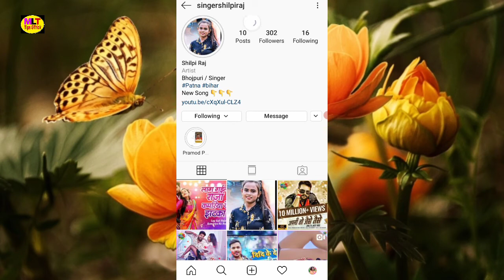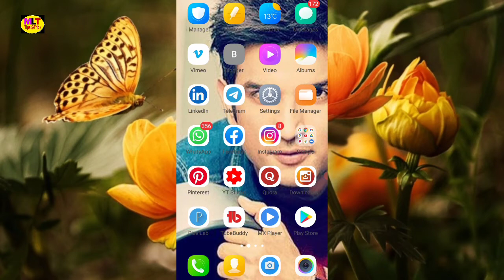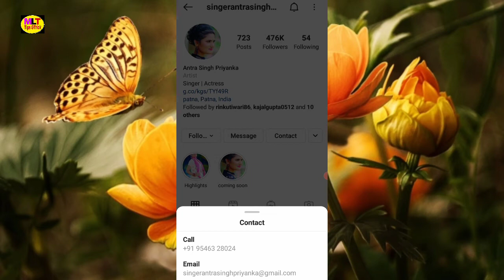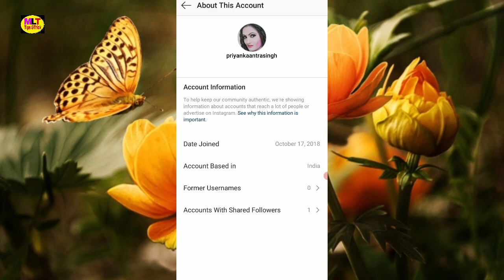Instagram Lite Se Number Nikalne Ka Tarika || Instagram Lite Se Kisi Ka Bhi Number Kaise Nikale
Instagram Lite Se Number Nikalne Ka Tarika || How to get numbers from instagram lite
Dosto is video me maine aapko bataya hu ki aap instagram lite se number kaise nikalenge